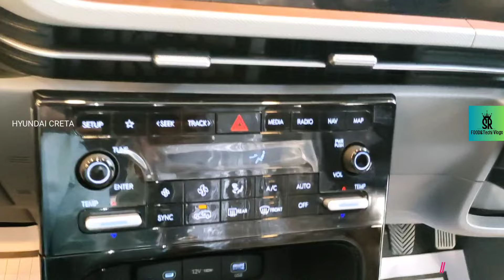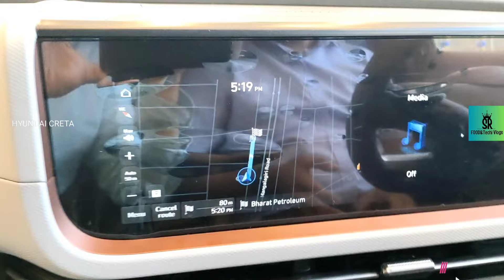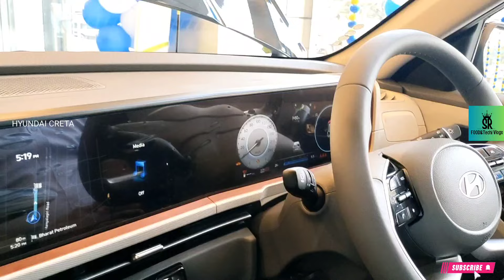NEW 2024 HYUNDAI CRETA FACE LIFT FULL LOADED SUV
Engine on offer. The Diesel engine is 1493 cc while the Petrol engine is 1497 cc and 1482 cc . It is available with Manual & Automatic transmission.Depending upon the variant and fuel type the Creta has a mileage of . The Creta is a 5 seater 4 cylinder car and has length of 4330, width of 1790 and a wheelbase of 2610.
Address:Phase 4, Autonagar, Guntur, Andhra Pradesh 522001